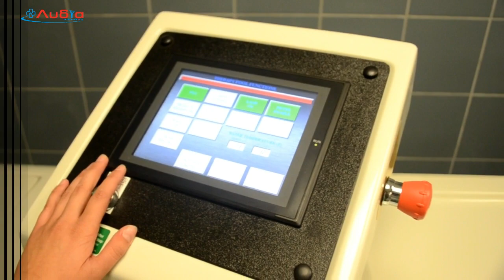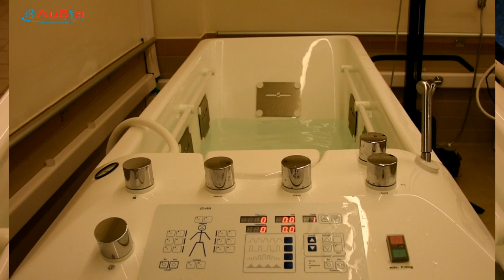Σύστημα Υδροδιαδρόμου AQUA CISER III-Μπανιέρες Αποκατάστασης-ΛΥΔΙΑ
Το σύστημα υδροδιαδρόμου είναι η προηγμένη εξέλιξη στην υδροθεραπεία, που διαθέτουν ελάχιστα κέντρα αποκατάστασης και αποθεραπείας στην Ευρώπη και μπορεί άνετα να υποκαταστήσει τις πισίνες. Απευθύνεται σε ασθενείς, που χρειάζονται εναλλακτική θεραπευτική άσκηση, όπως υδρόβια θεραπεία, όπου οι φυσικές ιδιότητες του νερού (άνωση, αντίσταση και υδροστατική πίεση) μειώνουν την διόγκωση και την πίεση στις αρθρώσεις.